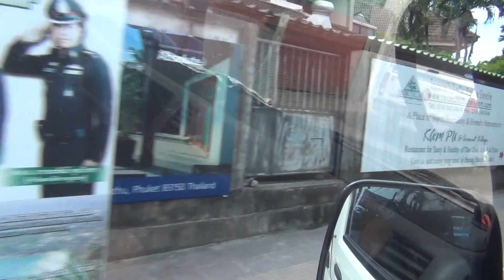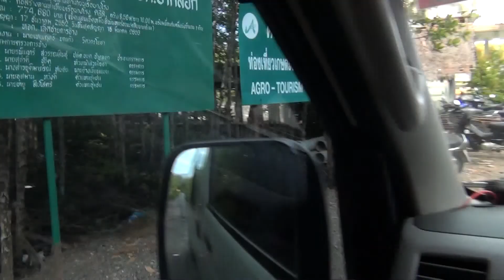Дорога в Тайланде. Вид из машины на трассу